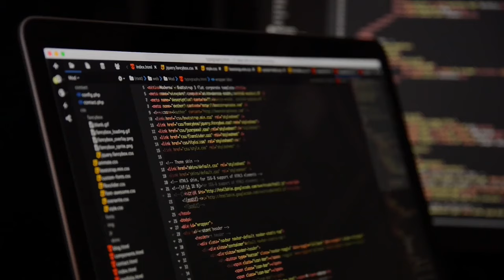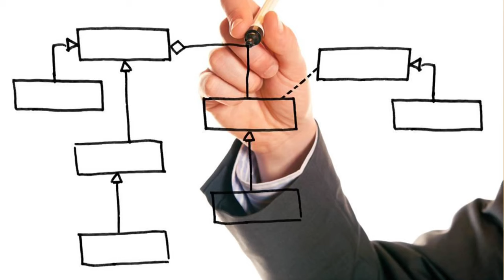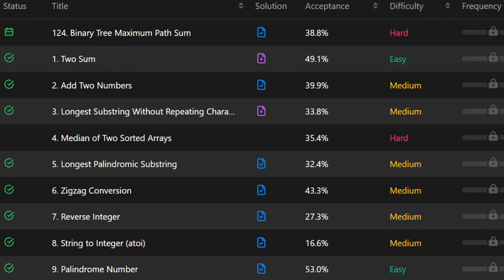5 things I wish I knew before studying Computer Science (my biggest regrets)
Hi friends! I just have a few more classes left until I finish my CS Degree, so I thought I would make a video on 5 things I wish I knew before studying Computer Science. 👩🏻‍💻

⏰ Timestamps:
00:00 Intro
00:14 Academic Rigour (Taking Classes More Seriously)
00:58 Understanding the Importance of Debugging
01:50 Trust Yourself + Think on Your Own
02:51 Start Your Portfolio Early
04:07 Start Interview Prep (ie. Leetcode) Way Earlier (than you think)
05:23 Outro